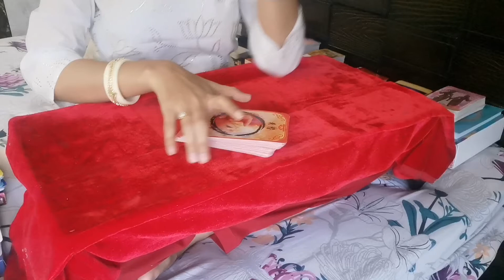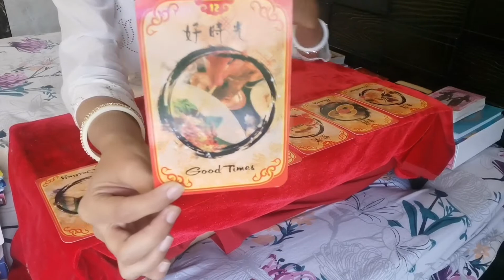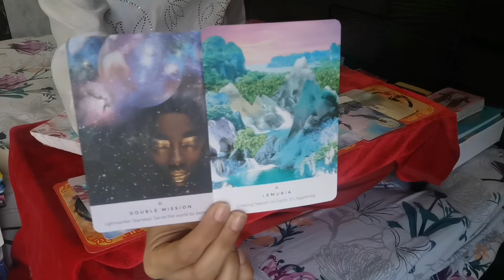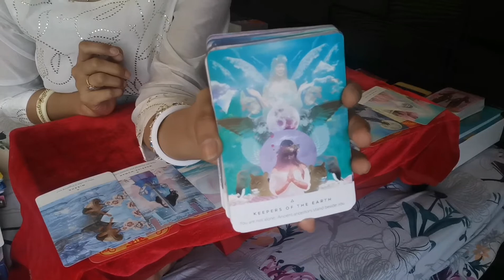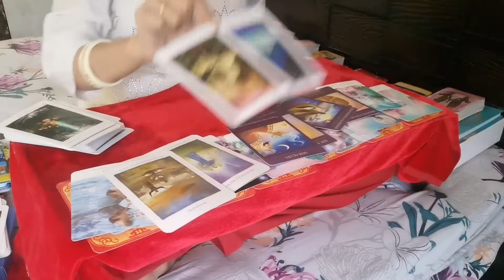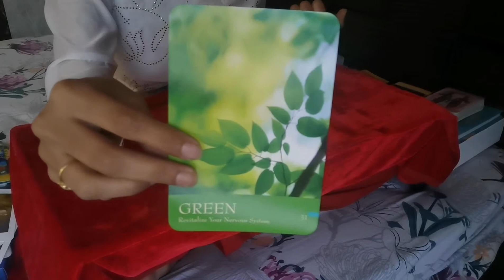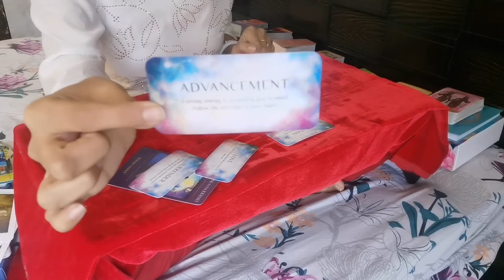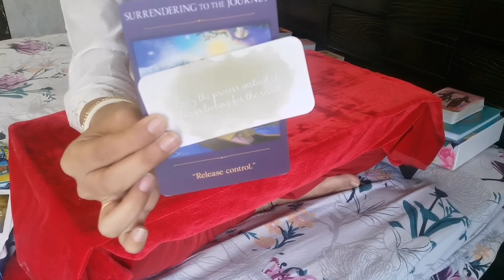Surrender to journey, Release the control - Aquarius General Tarot Reading & messages for June 2021